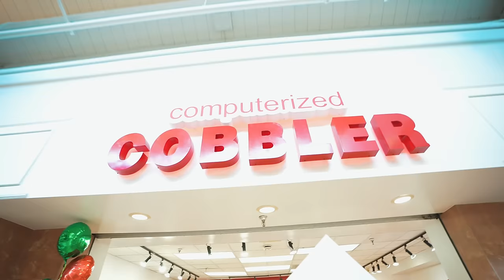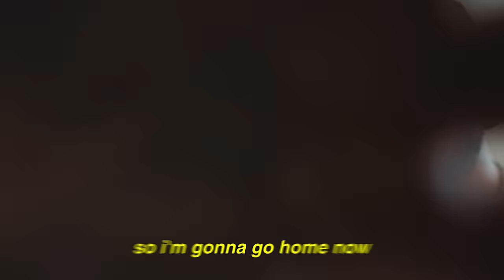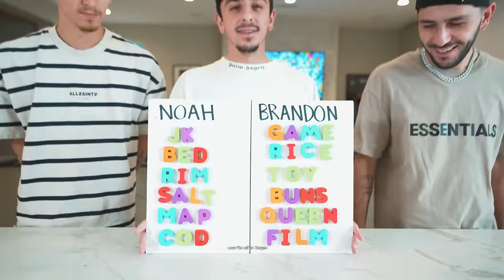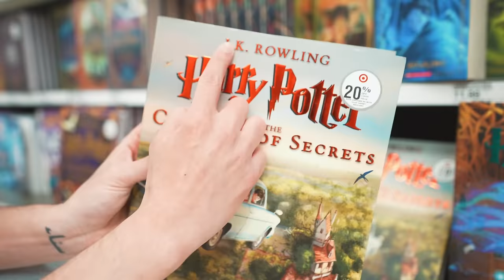Whatever You Can Build, I'll Pay For It!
I challenged my fellow brother @Brawadis and best friend @Simplistic to paint, spell and BUILD! If I can figure out what they created, I must buy it!